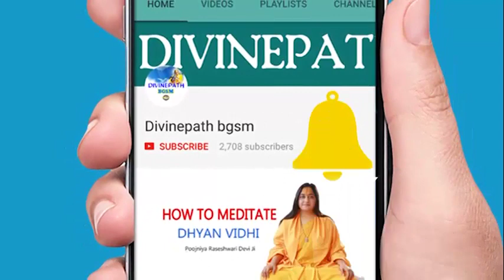Sharad Purnima Special Video| Jagadguruttam Jayanti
Sharad Purnima Special Video is for our Gurudev Jagadguruttam Swami Shree Kripalu Ji Maharaj on the occasion of his birthday.

Her Holiness Raseshwari is the preacher of the 5th original Sanatan Dharam Satsampradaya Paramacharya Jagadguru Kripalu Ji Maharaj. Devi Ji is on a mission to spread the glorious philosophy of Sanatan Dharam worldwide and uplift human society by inner awakening!

About Raseshwari Devi Ji Raseshwari Devi Ji is the senior preacher of Jagadguru Kripalu Ji Maharaj. She has presented the complete philosophy of Sanatan Vedic Dharma that dispels all kinds of doubts related to Hindusim or Sanatan Dharma. Devi Ji is also honoured with the Adarsh Yuva Adhyatmik Guru award by MIT WPU, Pune for her expertise in addressing the principles of Sanatan Vedic philosophy as established by her Guru.

About the channel - Raseshwari Devi Ji's official Youtube channel aims at the spiritual progress of all spiritual seekers through the philosophy of Sanatan Vedic Dharma. This channel also uploads videos on Bhakti. We also publish Roopdhyan-guided Meditational videos, soulful bhajans, and Life-transforming wisdom shorts from the speeches of Her Holiness Raseshwari Devi Ji on this channel. Moreover, Raseshwari Devi Ji herself goes LIVE from time to time and provides Satsang to her audiences. More helpful videos are published on this channel.

Introduction- Raseshwari Devi Ji's Youtube channel aims to enhance the lives of human society through philosophical insights, Vedic wisdom, and practical guidance for Roopdhyan Sadhna and Karmyog's practice.